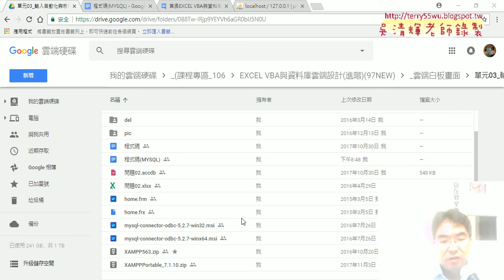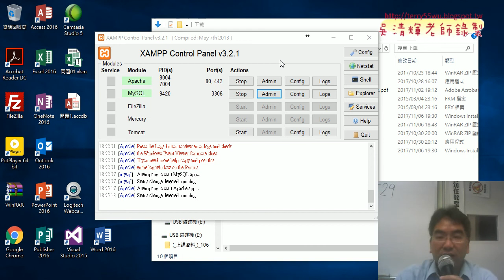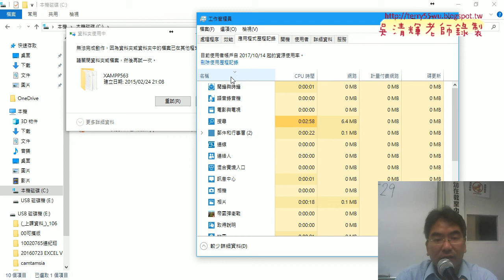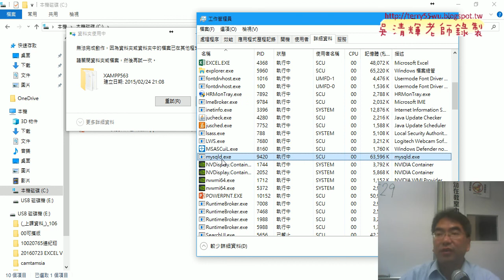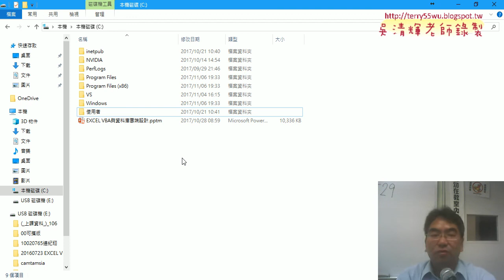08 刪除XAPP563與移除記憶體執行程序